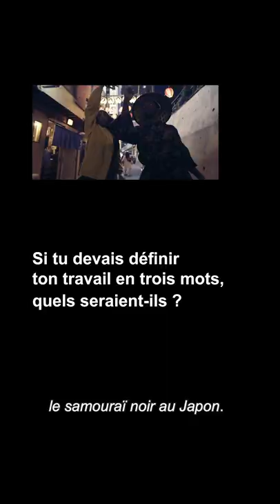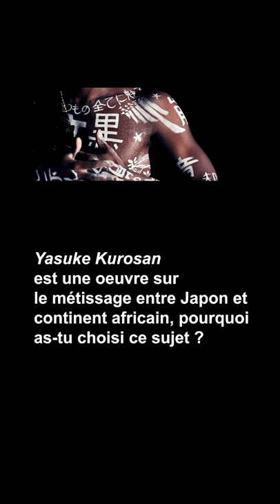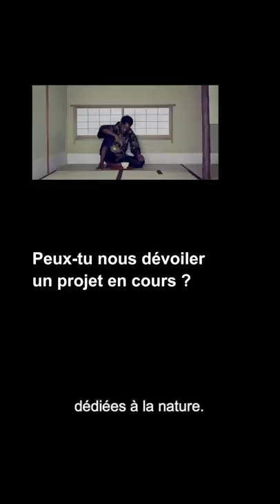3 questions à / Smaïl Kanouté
En parallèle de l'exposition Moriyama-Tomatsu (2021), le Studio de la MEP, espace consacré aux artistes émergents, a présenté l'exposition "Yasuke Kurosan, le samouraï noir au Japon" de l'artiste plasticien, chorégraphe et danseur franco-malien, Smaïl Kanouté. Cette œuvre vidéo prend appui sur l’histoire vraie d’un esclave africain au 16e siècle et retrace l’incroyable destin de Yasuke Kurosan, qui conquit sa liberté en devenant le premier samouraï étranger.

Suivez-nous !
Facebook : Maison Européenne de la Photographie